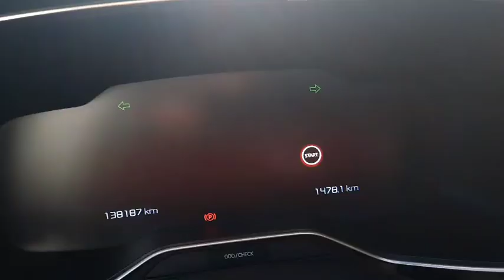2019 Citroën C5 AirCross HAZZARD SOUND!